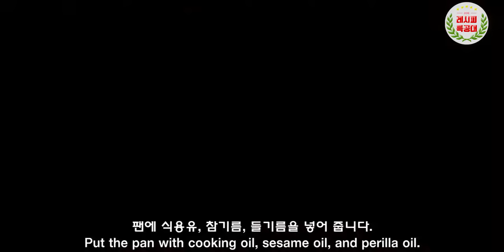묵은지의 새로운 변신! 맛있고 간편한 볶음김치(Stir fried Kimchi) 만드는 법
누구나 쉽게 만들 수 있는 맛있는 밑반찬
"볶음김치" 만드는 법을 소개합니다.
(Stir fried Kimchi)

오래 묵을수록 맛잇고 건강한 김치!!
발효가 됨에 따라 더욱 건강해지는 신기(?)한 재료입니다.

사계절 모두 맛있게 먹을 수 있지만, 김장철을 앞두고
묵은 김치들을 볶아내어 맛있는 반찬으로 재 탄생 시켰습니다.

영상과 함께 맛있는 "김치볶음" 만들기 도전해 보세요~

감사합니다.